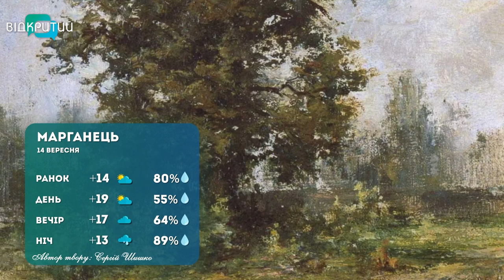Погода на 14 вересня 2022